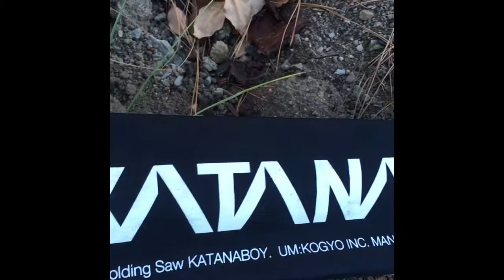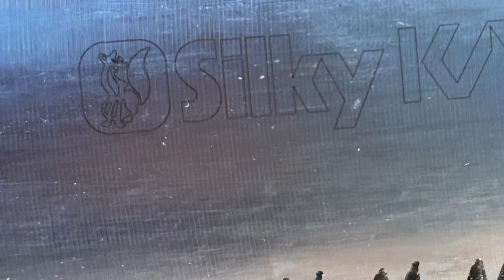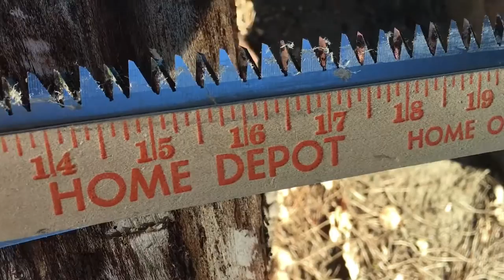KATANA BOY SAW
Saw demo of the Silky KATANA BOY on a fresh cut Australian pine tree branch.